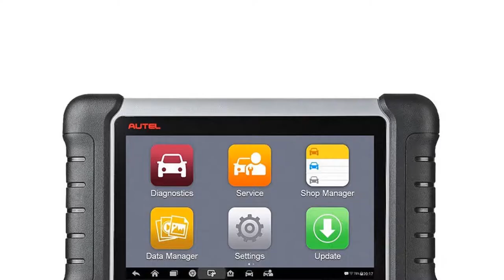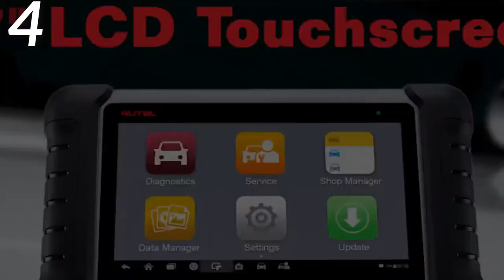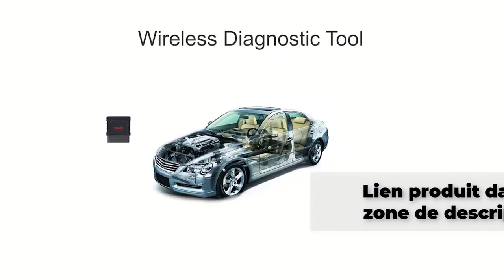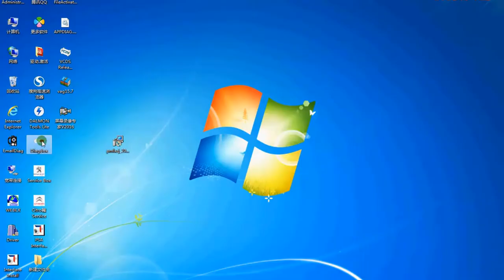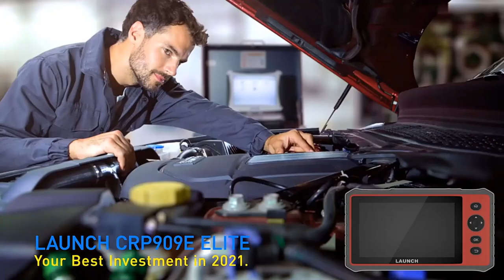Meilleure machine de programmation de clé pour toutes les voitures Examen de la mise à jour du sca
1. Scanner de diagnostic de programmeur de clé automatique
2. lecteur de code OBD2 Scanner OBD2
3. outil de diagnostic complet de l'ECU Bluetooth / Wifi
4. programmeur de scanner de diagnostic de voiture
5.Pro Mini outil de diagnostic de voiture

La description:
CDP TCS V3.0 conseil OBD2 voiture camion TCS CDP TCS pro-NEC relais Bluetooth obd ii scanner 2016.00 keygen outil de diagnostic automatique.
OBD2 code automobile de scanner de diagnostic de programmeur de clé automatique
Outil de Diagnostic automobile de voiture d'Autel MaxiPRO MP808TS OBDII Scanner OBD2 Lecteur de Code OBD 2 Fonctions TPMS PK AP200 MK808 MK808TS.
Outil de diagnostic complet de l'ECU Bluetooth / Wifi avec 2 ans de mise à jour gratuite des mini-analyseurs de scanner X-431 Pros.
Scanner de Diagnostic de voiture MaxiSys J2534 programmeur ECU codage PK Maxisys Elite MS906BT IM608 MaxiCOM MK908 PRO OBD1 / 2.
Système complet WiFi / Bluetooth OBD2 X-431 Pro Pros Mini Car Scanner Mise à jour gratuite de 2 ans.
Outil de Diagnostic de voiture Autel MaxiCOM MK808 OBD2 Scanner automobile OBD 2 IMMO EPB SAS BMS TPMS DPF Service PK MD802 MaxiCheck Pro
ThinkCar ThinkTool PPRO Auto OBD2 Outil de Diagnostic Lecteur de Code Système Complet Scanner ECU Codage Acatual Test PK Lancement X431 V Pro
Outils de diagnostic de voiture système complet x-431 v pro avec 30+ service de réinitialisation programme de clé de scanner de code obd2 test actif
Outil d'analyse de diagnostic Autel MaxiCOM MK808BT avec tous les diagnostics du système et 21 services, IMMO, réinitialisation d'huile, EPB, BMS, SAS, DPF, ABS
Lancement X431 CRP909E OBD2 Scanner Systèmes complets Lecteur de code automatique Outil de diagnostic WiFi OBDII EOBD Outil automobile PK CRP909 MK808

meilleur lecteur de code de voiture 2020
lecteur de code de voiture aliexpress
meilleur scanner obd2 Bluetooth
meilleur scanner professionnel obd2
meilleur scanner obd2 avec données en direct
meilleur scanner obd2 2020
meilleure application de scanner obd2
meilleur scanner obd2 pas cher
avis scanner obd2
Top 5 des scanners OBD2 Bluetooth
outil de diagnostic de voiture
Scanner de diagnostic de voiture
scanner bluetooth obd2
logiciel de diagnostic de voiture
scanner de voiture pour toutes les voitures
programmeur clé obd2
scanner obd2 Bluetooth Blue River
meilleur outil de diagnostic de voiture au royaume-uni
version complète du logiciel gratuit obd2
scanner obd 2
programmeur de clé de télécommande
Scanner Bluetooth OBD II

Toutes les vidéos sont réalisées à titre informatif uniquement pour les acheteurs.